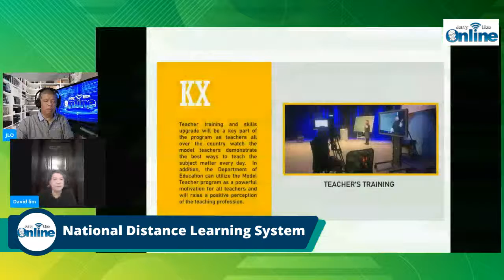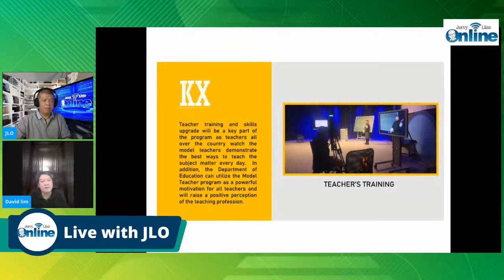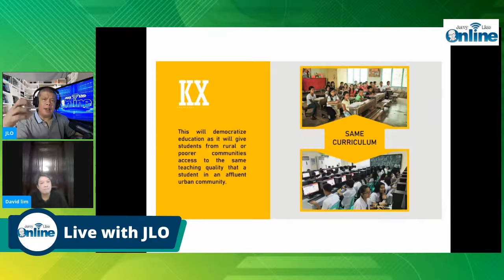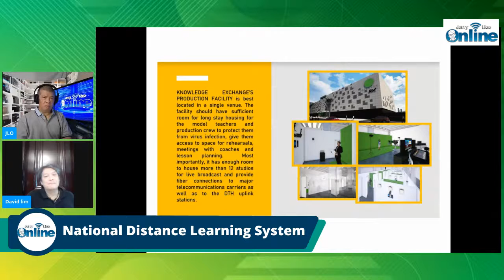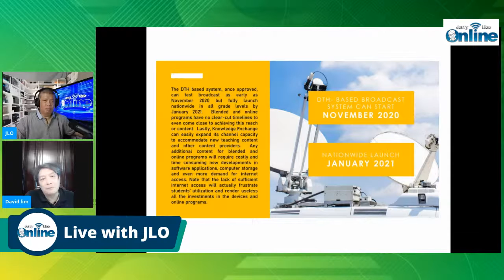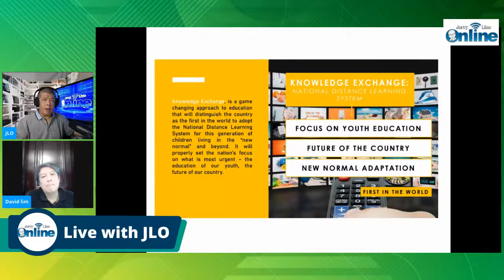National Distance Learning System (Part 2)